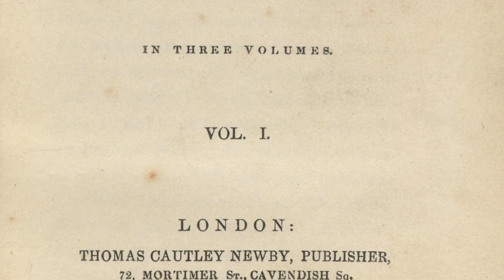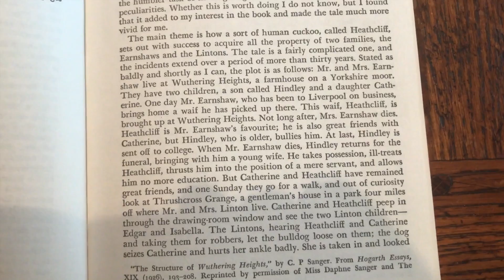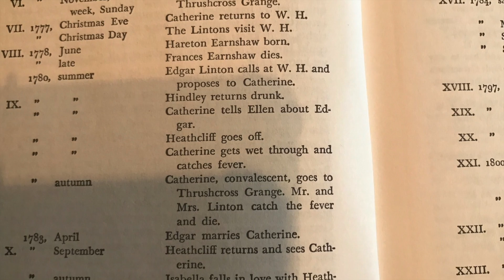(De)mythologising Emily Brontë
In this video, I explore Emilly Brontë, and critique the myth building that has surrounded her life and literary afterlife, including her representation as mystic and Charlotte's suggestion that she was a childlike indiviudal who didn't understand what she was writing.